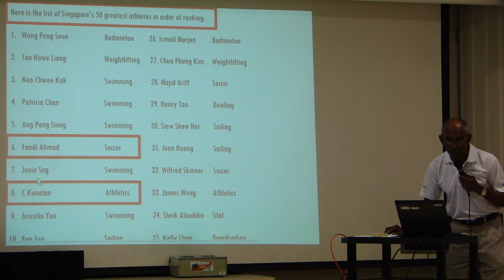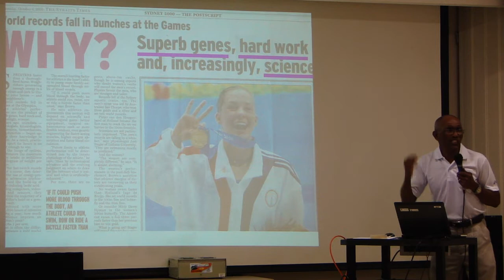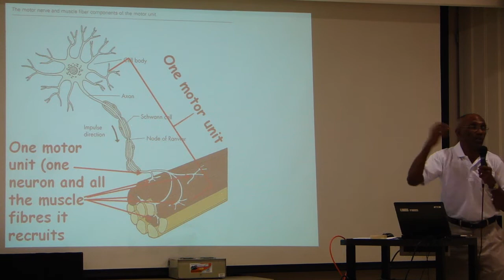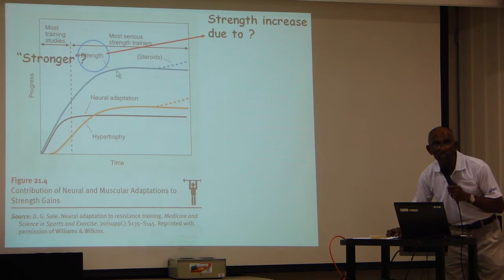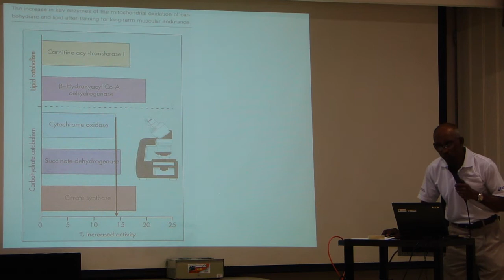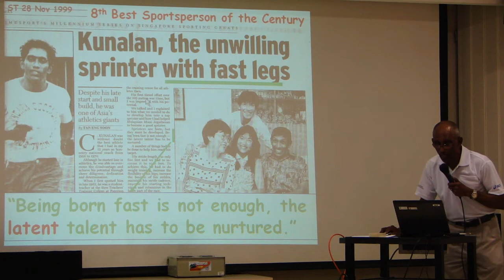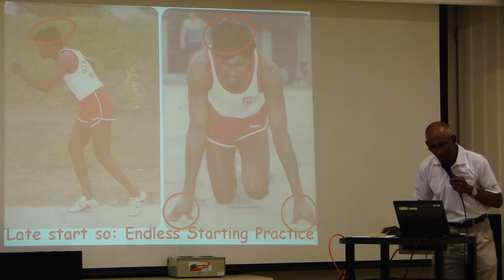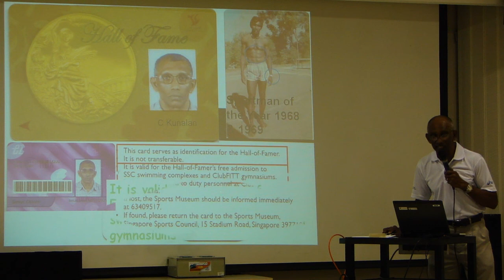Mr. C.Kunalan, Part 2 of 2, Sports Science - SAA Parents, Athletes, Coaches, Gathering (April 2011)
Venue: Singapore Sports School

About: Gathering of parents, athletes and coaches

C.Kunalan explains the Science Behind The Sport.